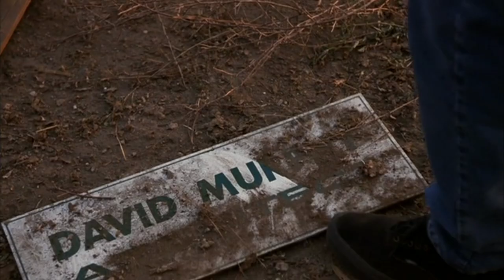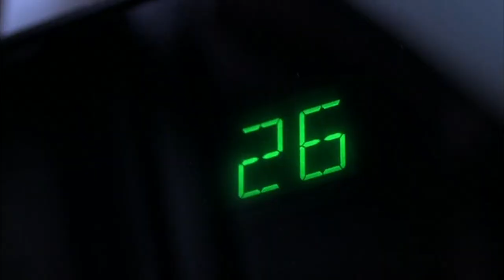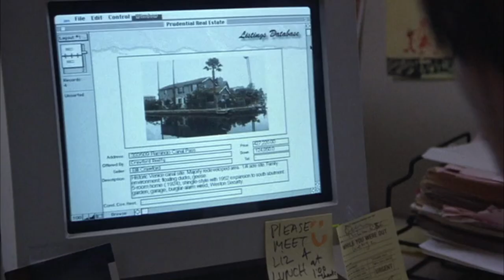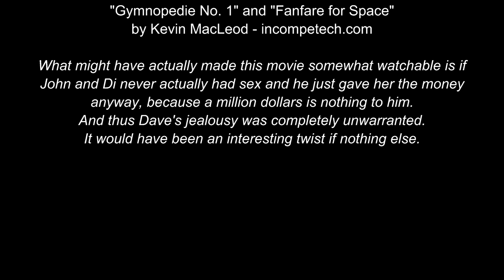Cinematic Excrement: Episode 119 - Indecent Proposal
A husband. A wife. A billionaire. A terrible movie.